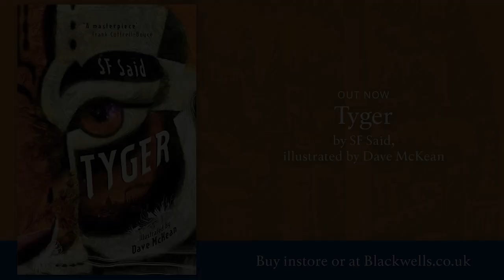👋Hello from ... SF Said, author of Tyger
In a strange alternate world, where the British Empire is still a cruel ruling force, a young boy called Adam has uncovered something incredible in a rubbish dump in London - a mysterious, mythical animal. A TYGER. The Tyger is in danger, and Adam and his friend Zadie are determined to help. However, they soon realise it isn't just the Tyger's life at stake: the world they live in is also on the precipice of darkness. Luckily, the two children have great powers within them, and the Tyger can show them how to harness what's inside.